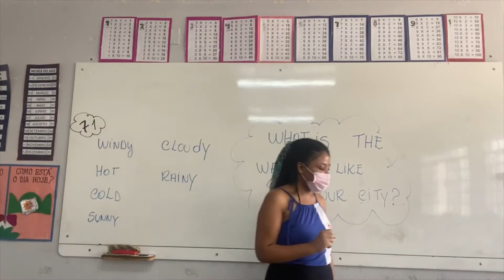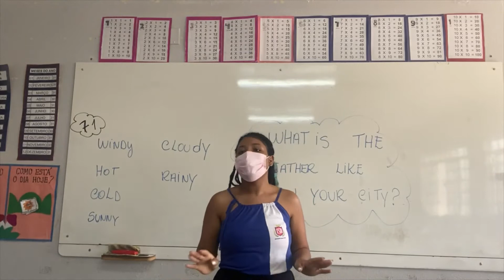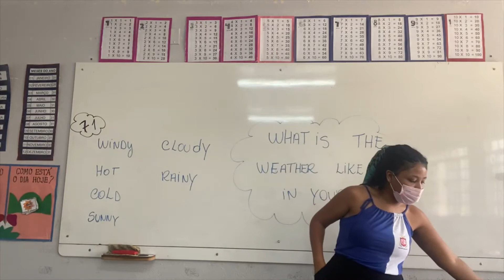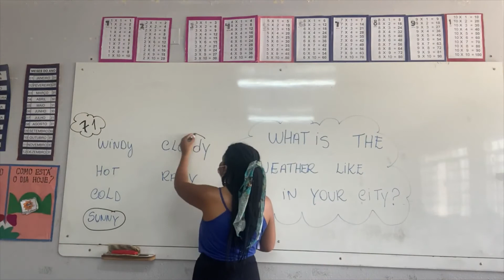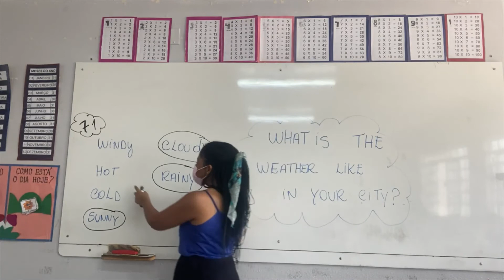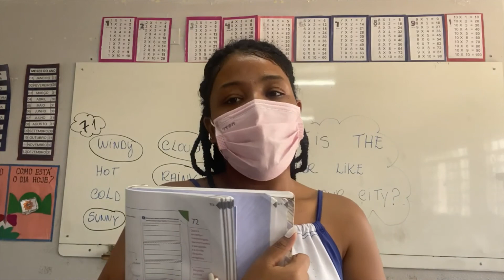4° Ano - Inglês 05.10.2021